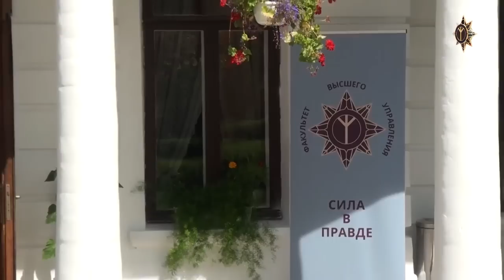ВОЙНА СМЫСЛОВ: ЗНАНИЕ - ВЛАСТЬ!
МИХАИЛ ЛЕРМОНТОВ И МИХАИЛ ХАЗИН, ДМИТРИЙ РОДЕ И ДМИТРИЙ КОЗЫРА, КАРИНЭ ГЕВОРГЯН И РОМАН ГАЗЕНКО, ИГОРЬ БЕНЕХИС И СААД МАЭС, ЕВГЕНИЙ ВАРШАВСКИЙ И АЛЕКСАНДР ИБРАГИМОВ - НА ВЫПУСКЕ 8-ГО ПОТОКА ФАКУЛЬТЕТА ВЫСШЕГО УПРАВЛЕНИЯ В УСАДЬБЕ СЕРЕДНИКОВО. ПОЗДРАВЛЕНИЯ НАСТАВНИКОВ, РЕЧИ ВЫПУСКНИКОВ, ЧЕСТВОВАНИЕ ПРЕПОДАВАТЕЛЕЙ. УДИВИТЕЛЬНЫЙ МИР ЕДИНОМЫШЛЕННИКОВ И ЛЮДЕЙ ДОБРОЙ ВОЛИ. ЗАМЕЧАТЕЛЬНОЕ СОБЫТИЕ В ЖИЗНИ  СТРАНЫ.